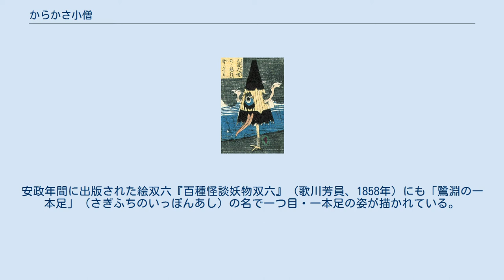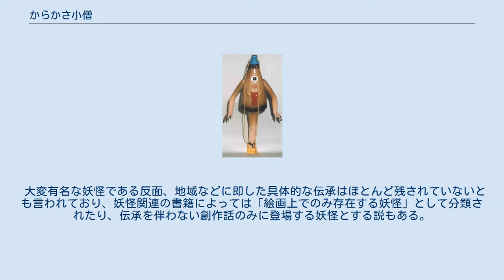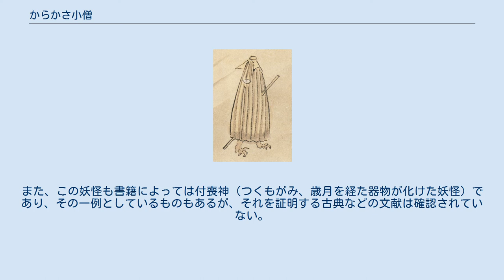からかさ小僧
映画『妖怪百物語』のからかさ小僧のフィギュア 歌川芳員『百種怪談妖物双六』に描かれている傘の妖怪「一本足」 からかさ小僧（からかさこぞう、唐傘小僧）は日本の妖怪の一種で、傘（からかさ）の妖怪。
から傘おばけ、傘おばけ、傘化け（かさばけ）、一本足（いっぽんあし）、からかさ一本足（からかさいっぽんあし）、おばけかさなどとも呼ばれる。
 江戸時代以後に作られた草双紙やおもちゃ絵、かるた（『お化けかるた』など）歌舞伎に姿が見られるほか、明治・大正時代以後も玩具や子供向けの妖怪関連の書籍、お化け屋敷の演出、映画などに見られる。
 狩野宴信『百鬼夜行図巻』より、2本足の傘の妖怪 尾上菊五郎 (5代目)による「傘の一本足」 一つ目の付いた傘が一本足で飛び跳ねる姿が一般的に描写される。
傘から2本の腕が伸びていることや、目が2つのこともあり、長い舌を伸ばしていることもある。
2本足で描かれている例もある（狩野宴信『百鬼夜行図巻』など）。
 古いものは室町時代の絵巻物『百鬼夜行絵巻』にも見られるが、同絵巻での傘の妖怪は、たたんだ傘を頭部に頂いた人型の妖怪である（百鬼夜行絵巻の項目の画像を参照）。
 一つ目・一本足という妖怪の姿は江戸時代以降の絵画に見られ、江戸時代から大正時代にかけてのお化けかるたの絵札にも、一本足の姿が多く見られる。
歌舞伎舞踊では一本足の姿に役者が扮装して踊ることが行われ（顔は普通に傘の中から出している）、江戸時代後期には変化舞踊『松朝扇うつし絵』（1857年9月 中村座）に一本足、明治時代にも『闇梅百物語』（河竹新七、1900年）に傘一本足という役名で登場している。
安政年間に出版された絵双六『百種怪談妖物双六』（歌川芳員、1858年）にも「鷺淵の一本足」（さぎふちのいっぽんあし）の名で一つ目・一本足の姿が描かれている。
 明治から昭和にかけては、印刷物によって享受されたり、お化け屋敷の出し物として使われたり、漫画やアニメ、妖怪を題材とした映画などのキャラクターとしても多用された。
室町時代以後、『百鬼夜行絵巻』に数多くの無生物・器物の妖怪が登場している中、著名な妖怪として伝えられているのは傘の妖怪のみと見られており、器物の妖怪の中で最も知られたものであるともいえる。
 大変有名な妖怪である反面、地域などに即した具体的な伝承はほとんど残されていないとも言われており、妖怪関連の書籍によっては「絵画上でのみ存在する妖怪」として分類されたり、伝承を伴わない創作話のみに登場する妖怪とする説もある。
また、この妖怪も書籍によっては付喪神（つくもがみ、歳月を経た器物が化けた妖怪）であり、その一例としているものもあるが、それを証明する古典などの文献は確認されていない。
 確認されている伝承には、以下のものなどがある。
 新潟県笹神村（現・阿賀野市）の伝承では、三十刈という場所にカラカサバケモン（唐傘化け物）という妖怪が出たと伝わっている。
 1762年（宝暦12年）の浮世草子奇談集『咡千里新語（ささやきせんりしんご）』収録の「三之巻 第一 茶碗児（ちゃわんちご）の化物」に、奈良県の興福寺の伝承とされる7種類の妖怪の一つとして「南部興福寺にいろいろの化物あり 東花坊（とうかぼう）のからかさ」と記述があることで、興福寺にからかさ小僧の伝承が存在していた可能性も示唆されているが、その詳細は不明である。
 境港市水木しげるロードに設置された「傘化け」のブロンズ像